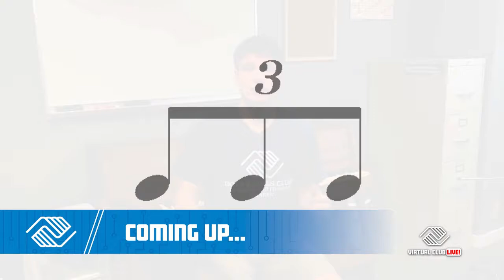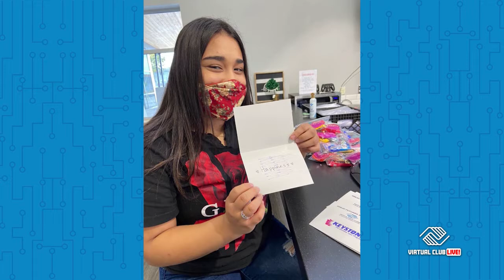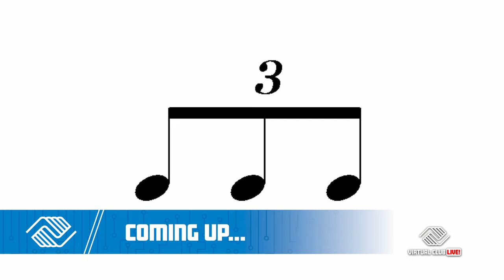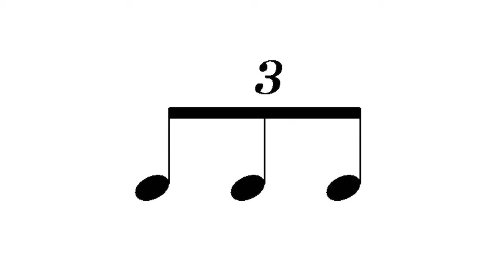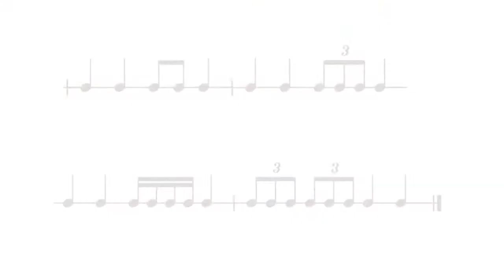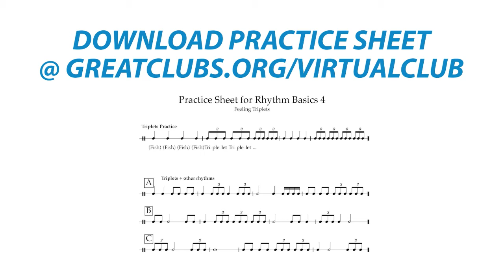Virtual Club LIVE! November 3, 2020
Today on Virtual Club LIVE❗️ Oreo Nutter Butter Turkeys with Jessie 🤤, Breakdancing Moves with Adrian 🕺, Rhythm Basics with Nathan 🎶, Club Updates 📣, Weekly Challenge Updates 🏆, and more!